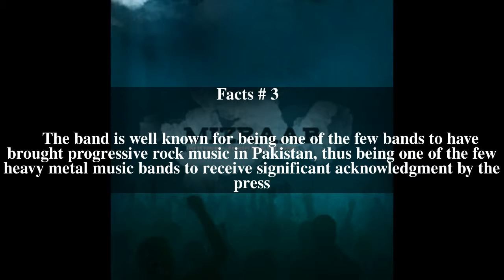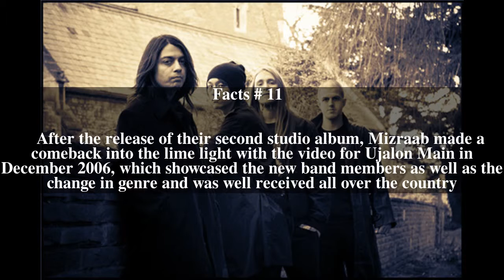Mizraab Top # 11 Facts